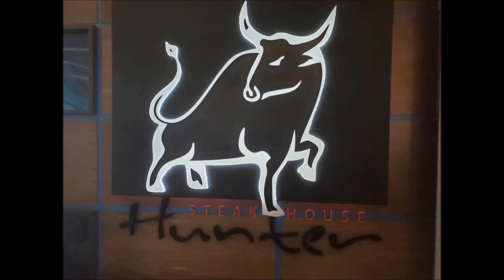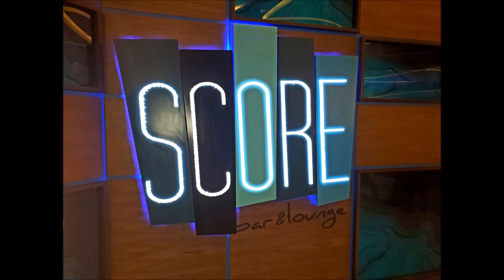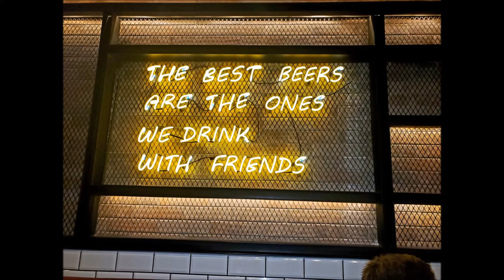Cancun 2021 NJ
A vacation at The Royalton in Cancun, Mexico January 2021.   Music by The Chillers.